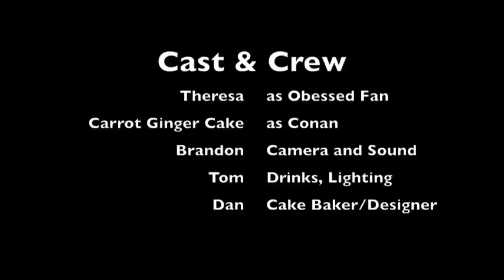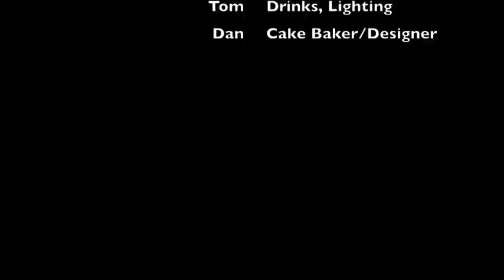Conan Cake Obsession: Conan O'Brien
So I wanted to do a Conan cake.  My coworker, Theresa, had the awesome idea of making out with it.  So one Saturday afternoon I made the cake, we had drinks, and the camera started rolling.